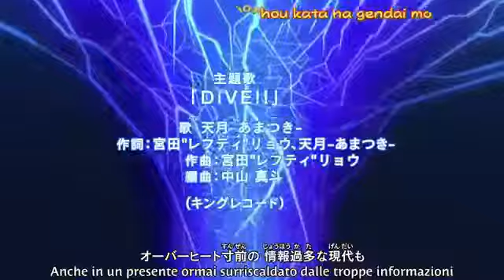Multi Anime Opening - The Rumbling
Song : The Rumbling
Artist : SiM